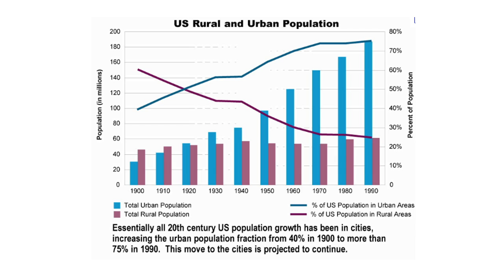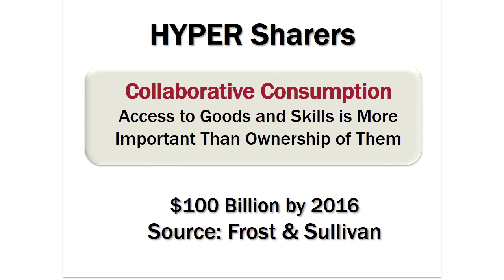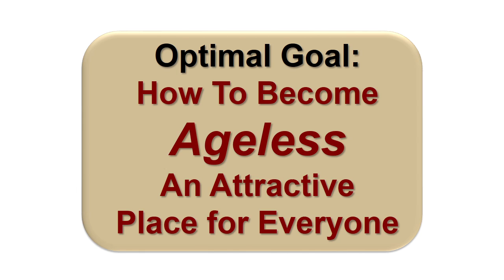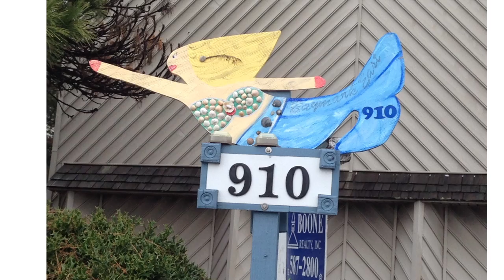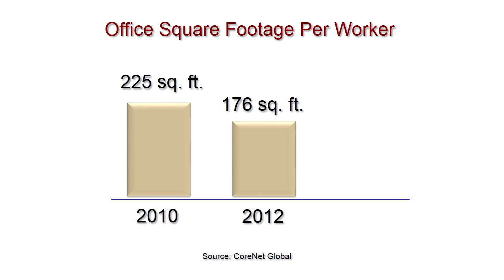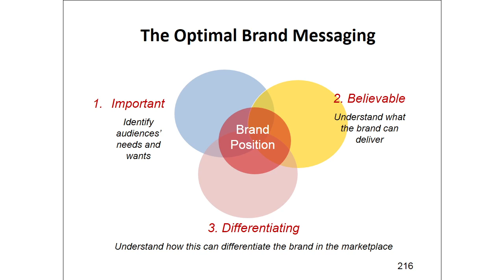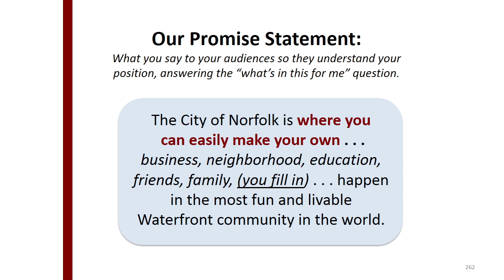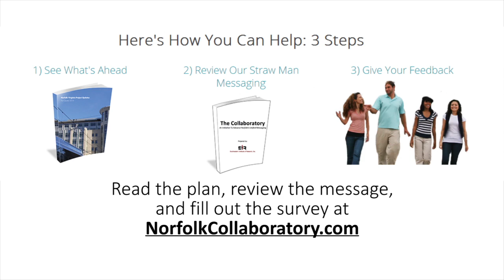Introducing the Norfolk Collaboratory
Southeastern Institute of Research president and CEO John Martin explains what traits truly desirable cities share and the goal of the community-driven Collaboratory.
The Norfolk Collaboratory is a community-driven collaboration to formulate a unified communications message. With a number of major developments unfolding in the next 12 months, Norfolk can take advantage of this momentum to market the city in the best possible light. One unified story can show the world that Norfolk is one of the most preferred places to live, work, and play.
to see upcoming developments, read the strawman statement, and fill out the survey.